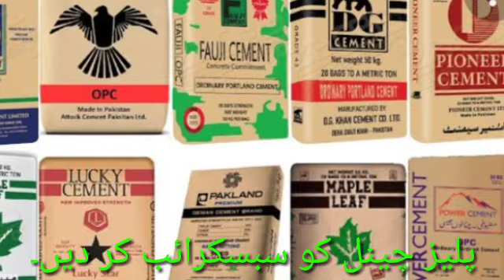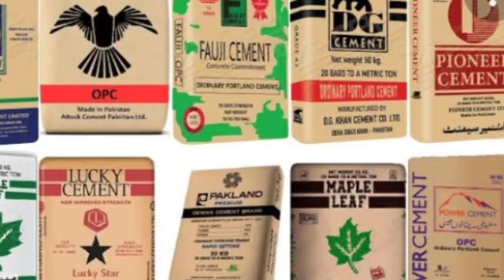cement ke rate me kami/today cement rate/cement price in pakistan/today price/Zameer engineer.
cement ke rate me kami,
today cement rate,
cement price in pakistan,
today price,
Zameer engineer,